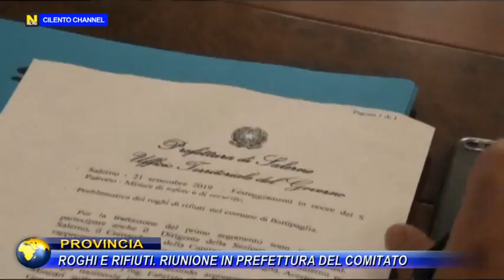PROVINCIA, ROGHI E RIFIUTI RIUNIONE IN PREFETTURA DEL COMITATO.